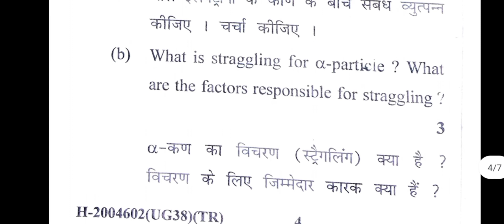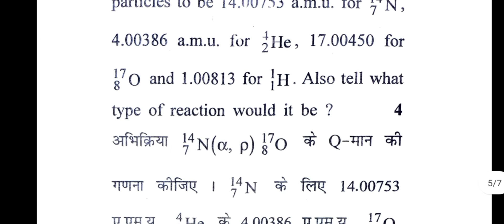CBLU BSC 6th semester nuclear physics question paper 2022